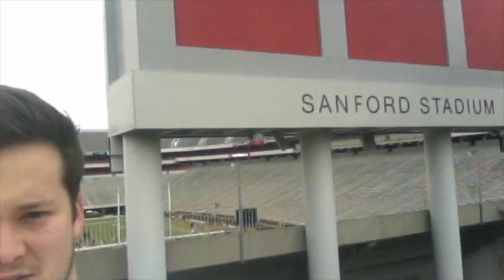SPAN 2002 Oral Exam Video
This video is for Professor Dwyer's SPAN 2002 class. By Randy Leake and Alexis Marcinczyk